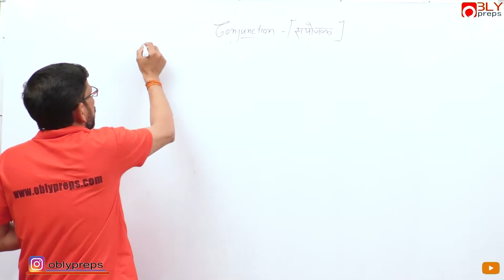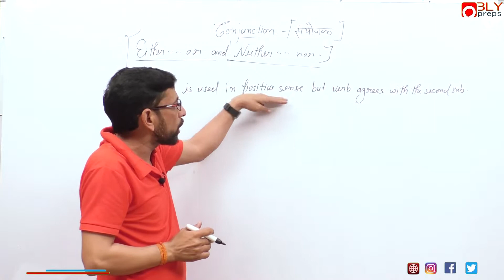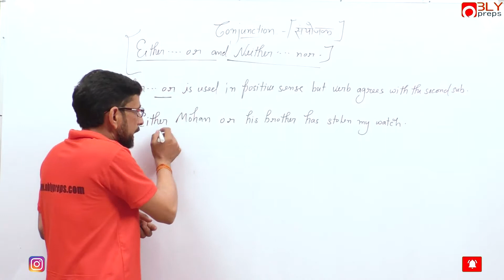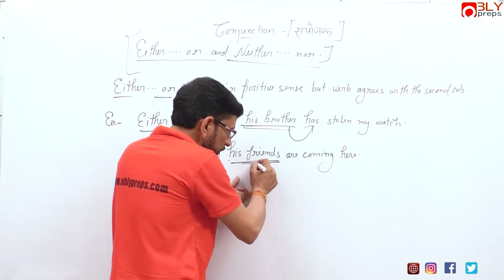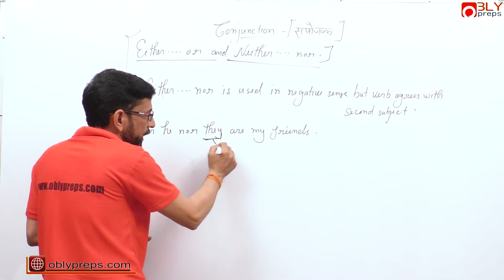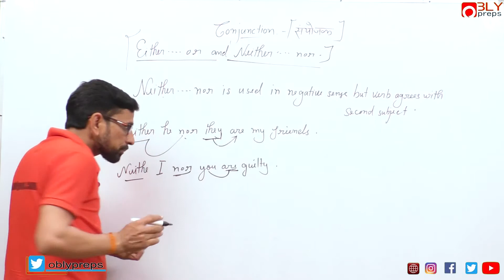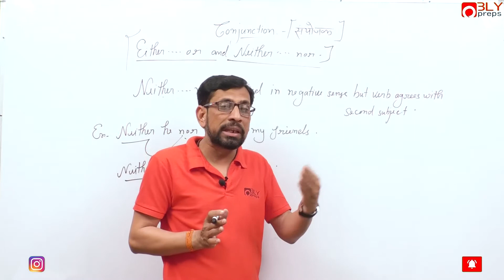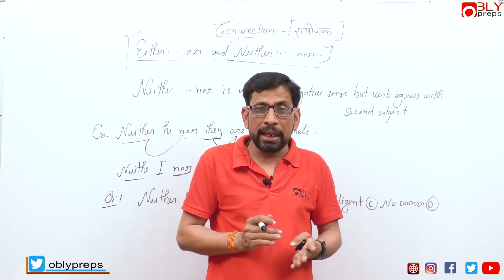Using Conjunctions correctly in sentences (Either or and Neither nor) by oblypreps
English from our expert Sanjiv Sir- Watch this video on “English Grammar - Using Conjunctions correctly in sentences (Either or and Neither nor)” to Score best marks in your Exams.

Here in Oblypreps, we aim to provide best study material for your preparation by crossing any barier. Through videos you can get any subject knowledge and test it form our mock test series. The community is an innovative way to get your doubts clear quickly with the help of our experts as well as with other aspirants.

Oblypreps a unit of Obly India Group is the best free App for exam preparation for SSC, Banking, State/Central Level, Railway, SSC CPO CGL GD Constable HSSC Group D, RPF SI Constable, SBI RBI, UPSC etc. competitive exam.